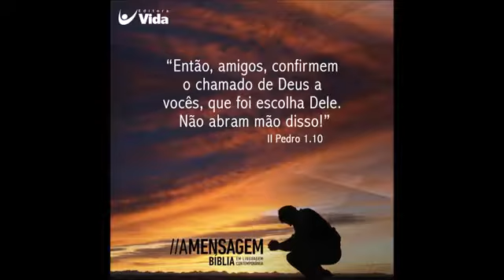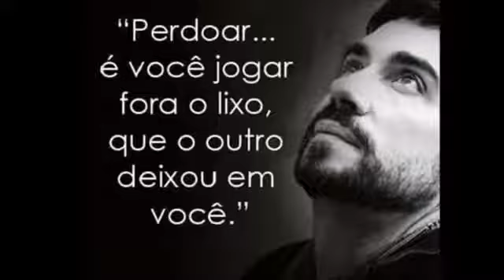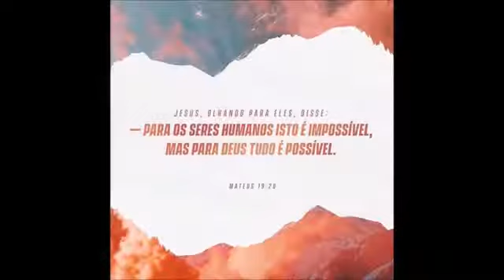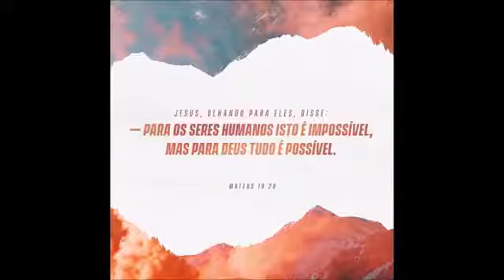Quatro Por Um - Nada É Impossível